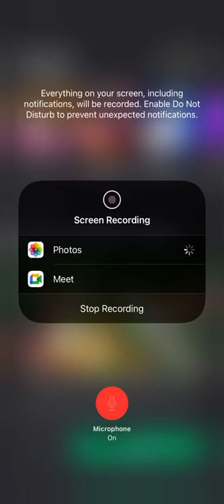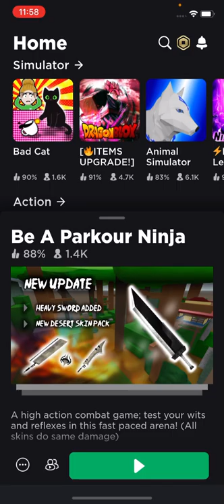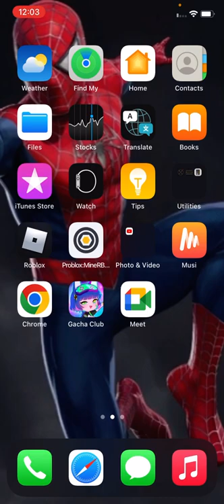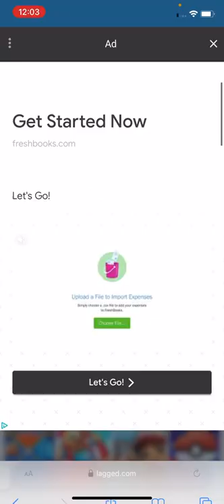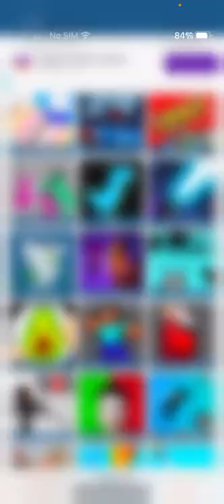June 10, 2022